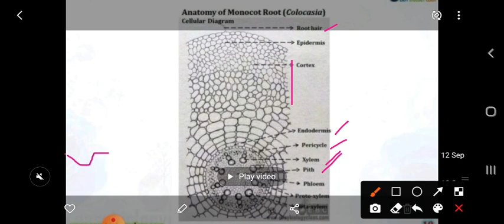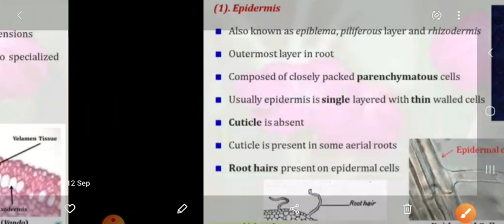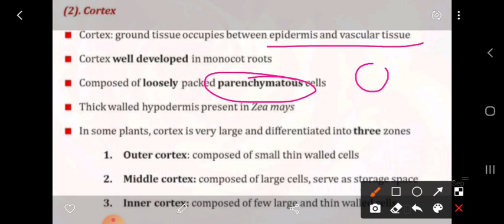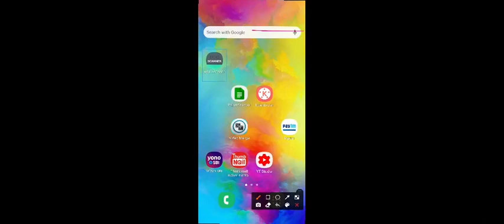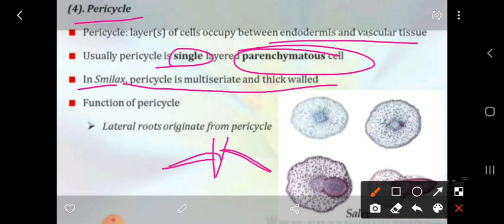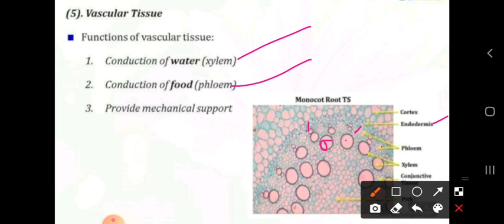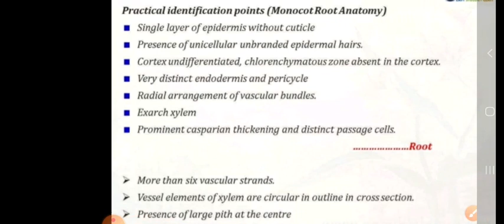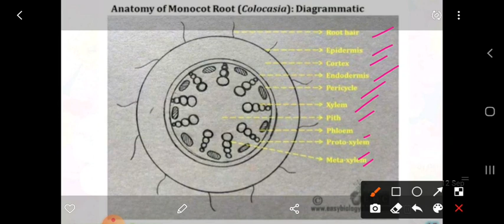B.Sc.B.Sc.B.Ed-II Botany (Anatomy of monocot root)